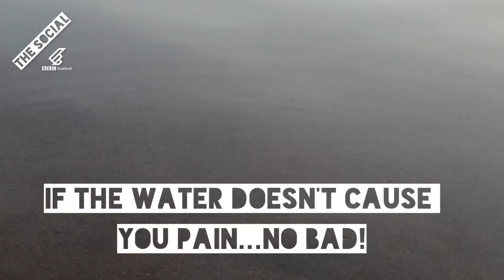GUIDE TO WATER TEMPERATURE | WILD SWIMMING IN SCOTLAND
Calum often gets asked how cold the water is when he's wild swimming. In this video he's come up with this handy water temperature guide to describe what baltic really feels like.

Calum's latest in his brilliant series on Wild Swimming in Scotland.